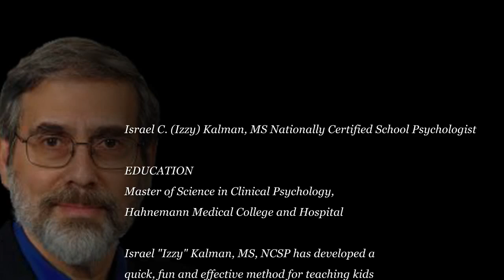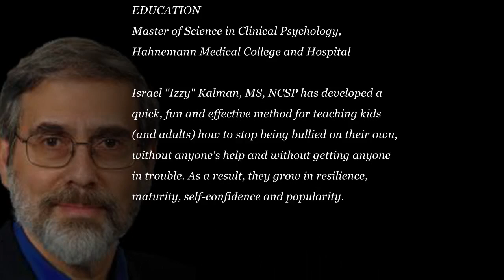Your Spouse is NOT the Enemy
Israel C. (Izzy) Kalman, MS Nationally Certified School Psychologist Master of Science in Clinical Psychology, 1978, Hahnemann Medical College and Hospital Philadelphia Author : Bullies to Buddies: How to turn your enemies into friends and How to Stop Being Teased and Bullied Without Really Trying